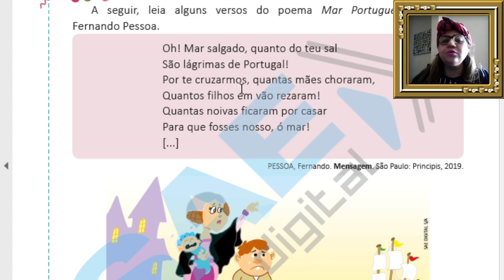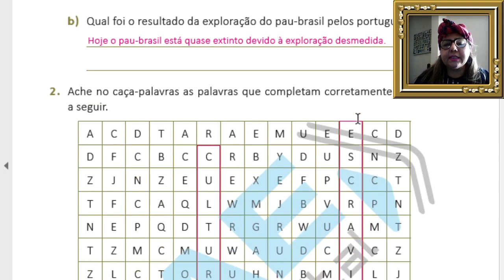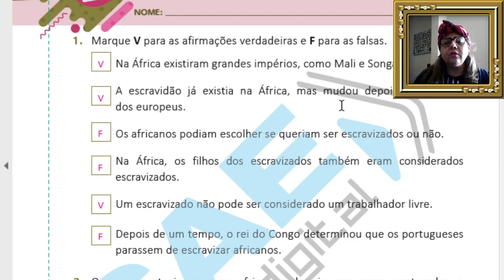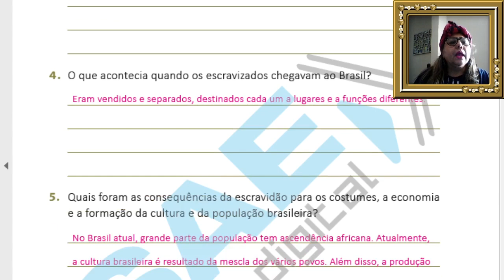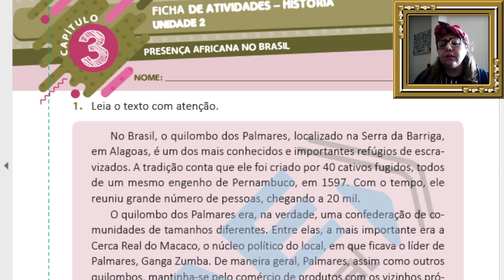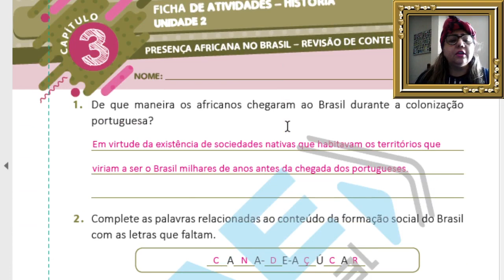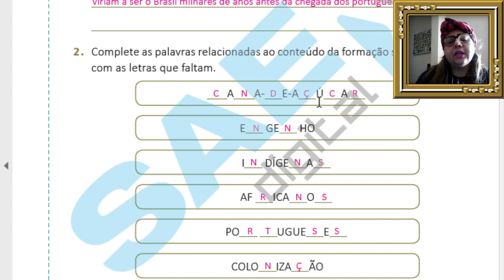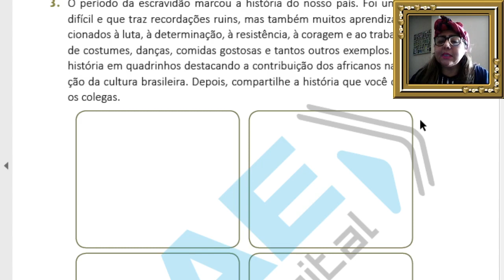13ª AULA DE HISTÓRIA 4º ANO LIVRO 2